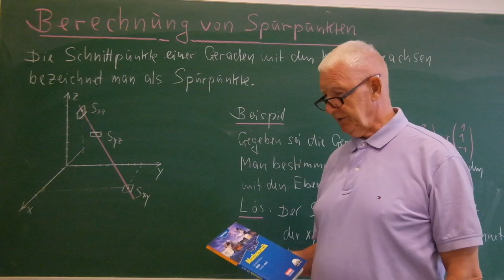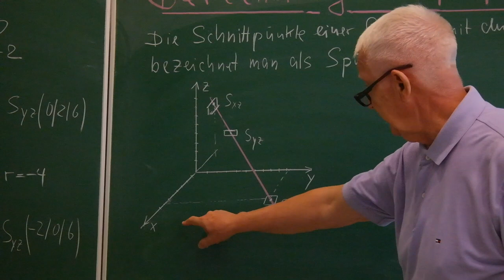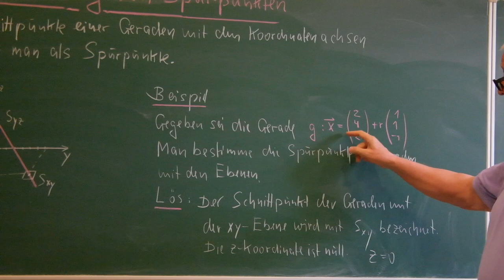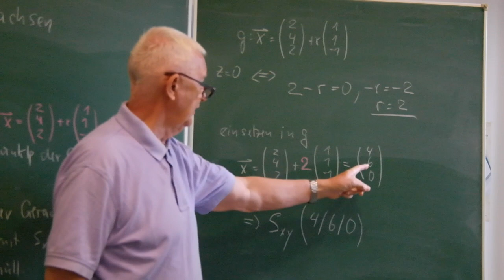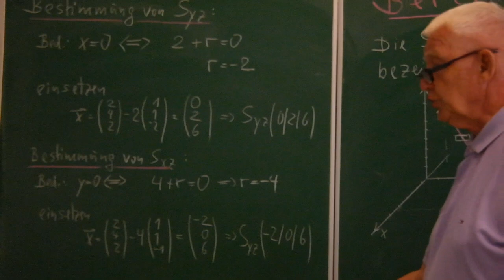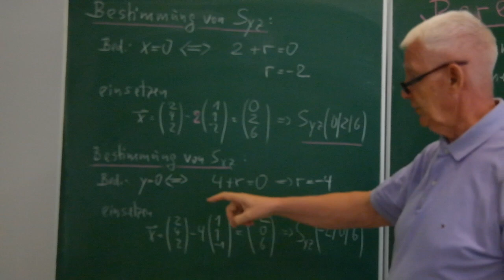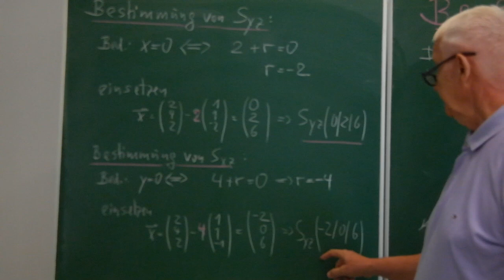Berechnung von Spurpunkten (Kl.12)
Analytische Geometrie - für Schüler der Klasse 12